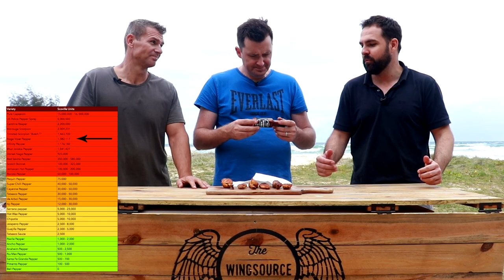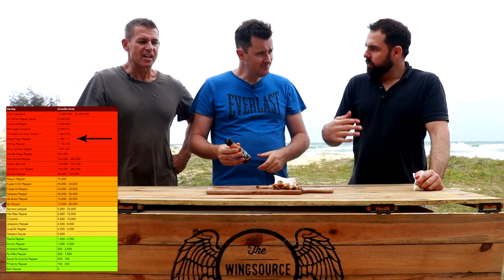Smokey Naga Hot Sauce Review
Back again with another sauce review - this time it's a hot sauce sent to us from the UK - Smokey Naga from Sinclair Condiments! First developed as a hot chicken wing challenge for a smokehouse restaurant. For a while this chilli was the world record holder for heat and is still well up there. Here we blend nagas and chipotles with our secret blend of spices to create a powerful hot sauce for those that require the next level of heat! Sweet and smokey this sauce is for serious chilli heads and will liven up any meal! Heat level 10/10.

Kicked on with the inferno wings this time with the help of some Carolina Reaper heat.. nice sauce.. bloody hot.

Got a fav sauce? SEND IT TO US and we will review! :D

WINGSOURCE MAIL:
LOGANHOLME QLD 4129
AUSTRALIA